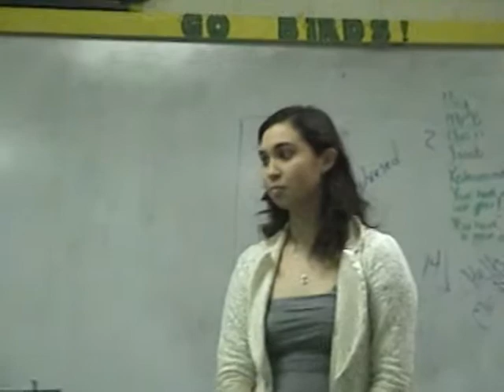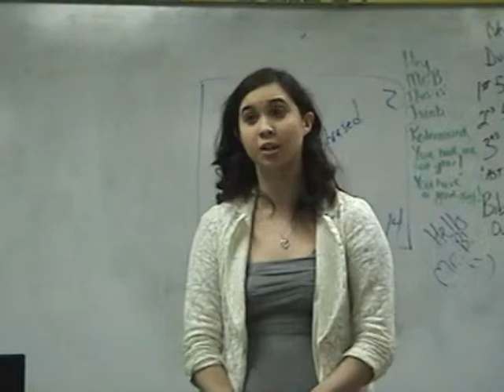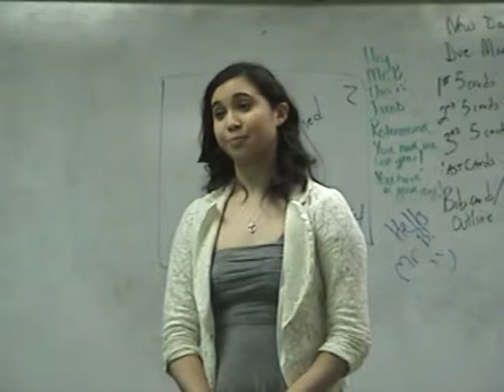Amanda's Italian Aria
Amanda Wilderman singing an Italian Aria at the Solo & Ensemble Competition at Southwestern High School March 2, 2013.  This performance earned her the "Best of Day" award.